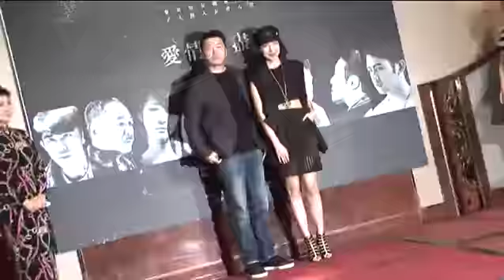公視《愛情的盡頭》楊謹華羞爆 初見面就取精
楊謹華羞爆 初見面就取精2015年03月10日公視《愛情的盡頭》今舉行試片，透過楊謹華與段鈞豪、賴雅妍與李淳、柯佳嬿與梁正群、沈海蓉與傅雷4對男女主角，以交錯敘事方式呈現現代愛情輪廓。 楊謹華戲中與段鈞豪扮夫妻，為了生小孩，有場她調戲他的「取精」戲，楊謹華說：「我們之前不認識，第一場戲就拍取精很尷尬。」